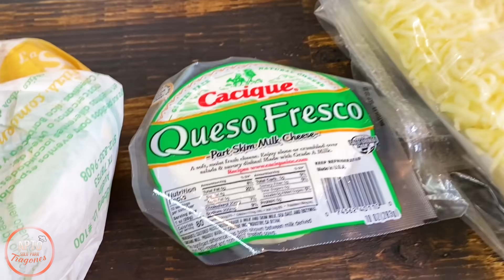ENCHILADAS DE MOLE DULCES